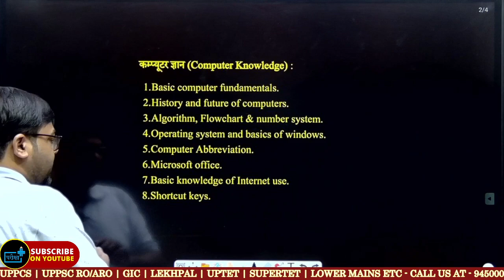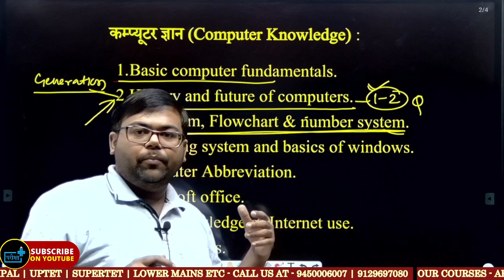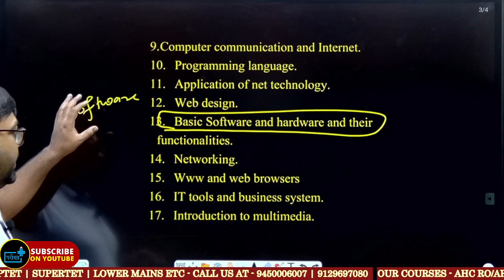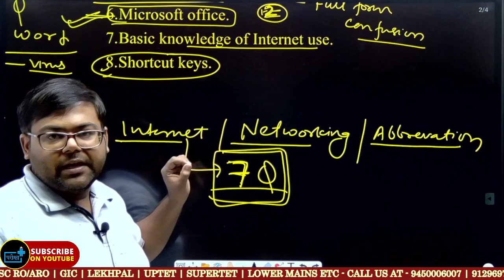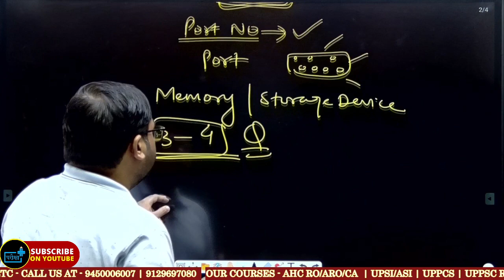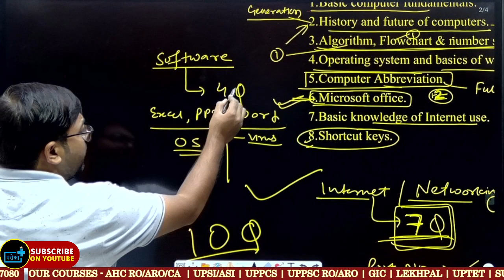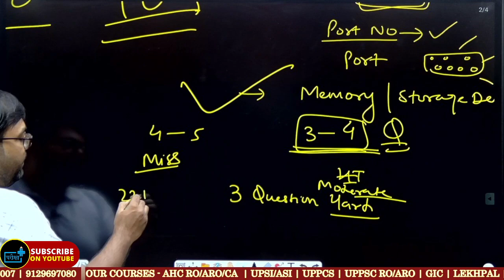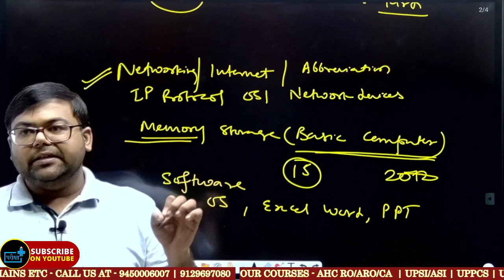UP ASI अंतिम 15 दिन में COMPUTER में क्या पढ़े ? कैसे पढ़े ? कहा से पढ़ें ? upasi computer strategy ?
👉6.  टीम द्वारा आपको बेहतर प्रैक्टिस के लिए 10  फुल टेस्ट की श्रृंखला उपलब्ध करवाई जा रही है | जिससे आपकी तैयारी की परख आपको स्वयं हो सके साथ ही टेस्ट के मूल्यांकन को देखकर आप स्वयं में सुधार करते जाएँ, जिससे लक्ष्य की सफलता प्राप्ति में कोई संदेह न रह जाये |
👉2. टेस्ट सीरीज आप परीक्षा प्लस के ऐप एवं वेबसाइट से दे सकते हैं |
👉7. ग्रुप में आपको तैयारी के दृष्टिगत मार्गदर्शन मिलता रहेगा 🔵App